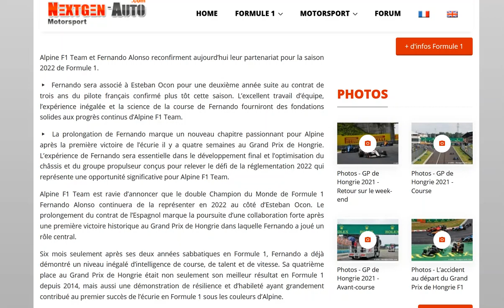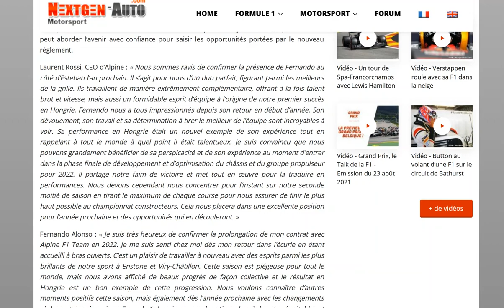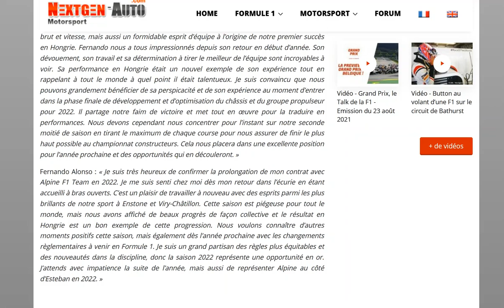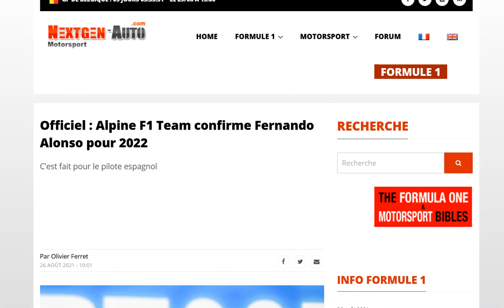Officiel : Alonso sera bel et bien pilote Alpine en F1 en 2022 !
On s'en doutait mais c'est maintenant officiel !